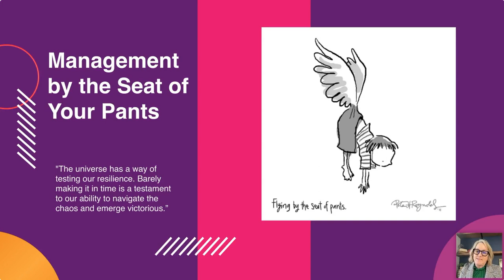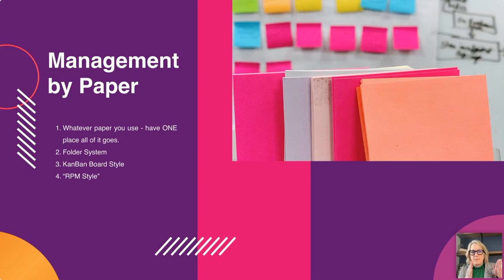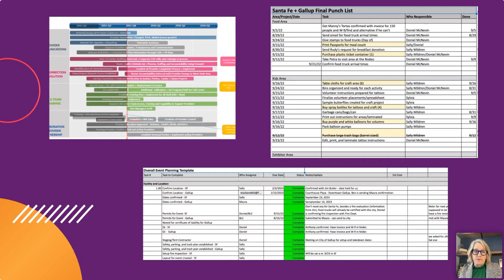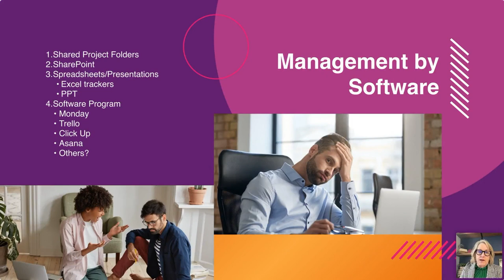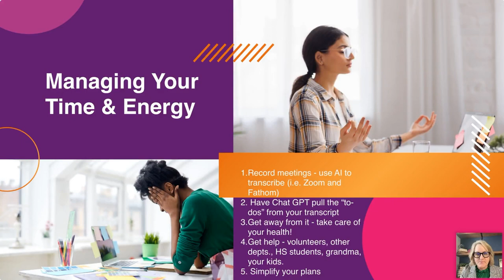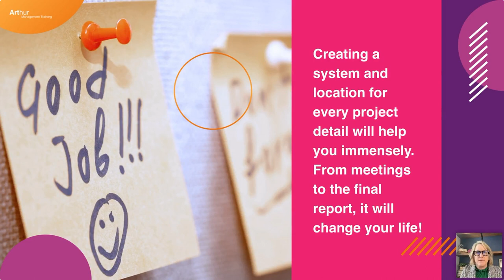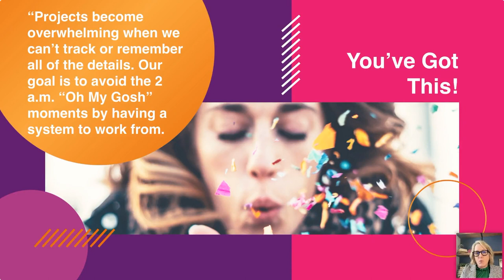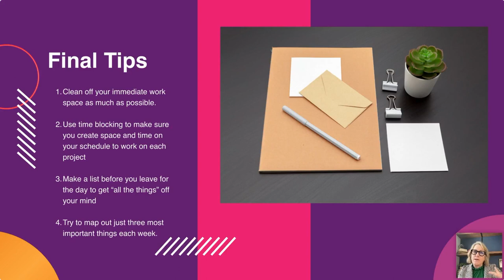Mastering Project Management in Marketing: Tips, Tricks, and Tools for Success!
Watch our webinar, where we dive deep into the art of project management in the dynamic world of marketing.

If you're juggling multiple projects, events, or campaigns and feeling a bit overwhelmed, this session is your guiding light. Our experts share invaluable tips, practical tricks, and essential tools to not only get you on top but keep you there.

Let's streamline your project management game and set you up for success in the healthcare landscape.